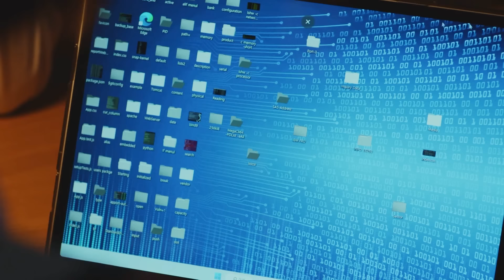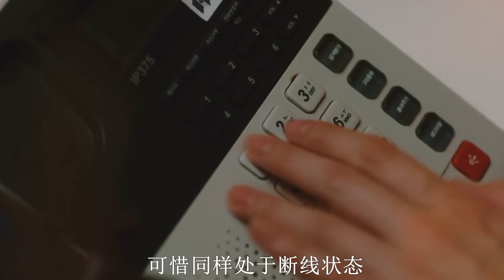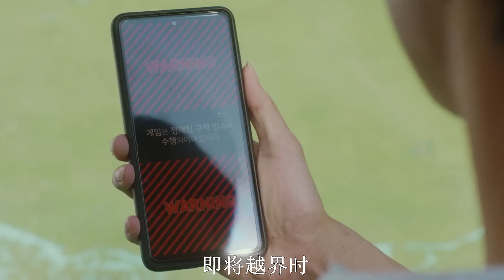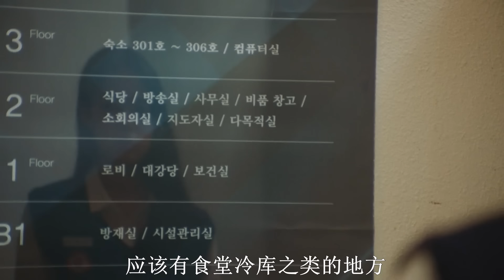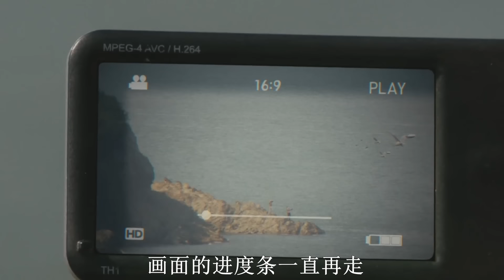【阿奇】莫名卷入竞技异空间，失败的下场便是死亡/2023年惊悚韩剧《夜幕降临》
2023年惊悚韩剧《夜幕降临》：莫名卷入竞技异空间，失败的下场便是死亡